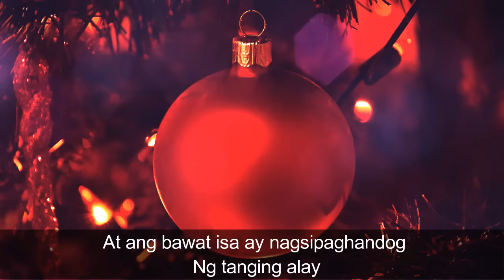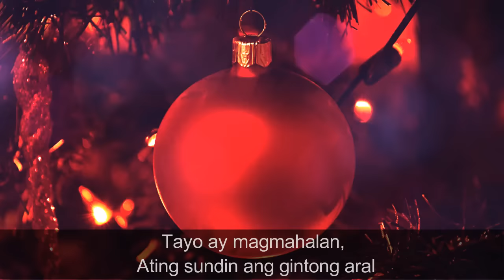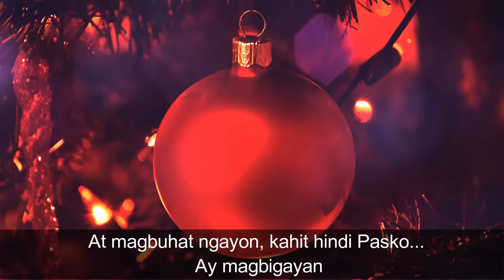Ang Pasko ay Sumapit Lyrics